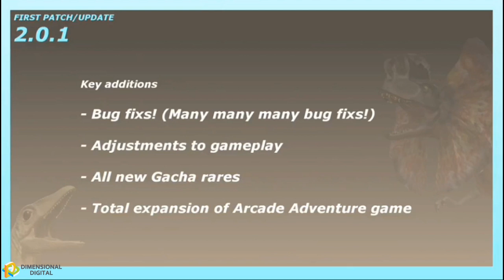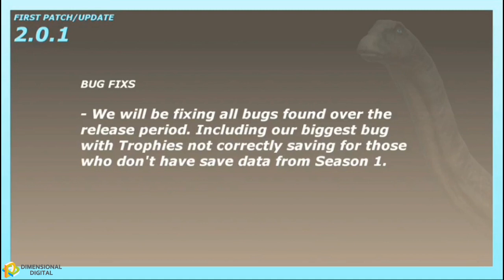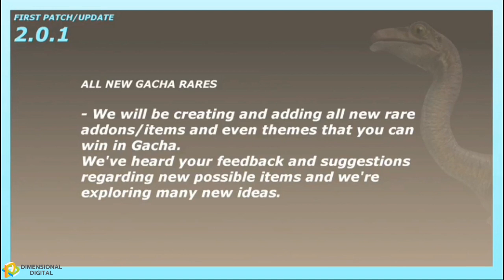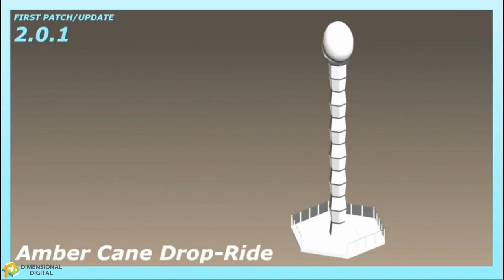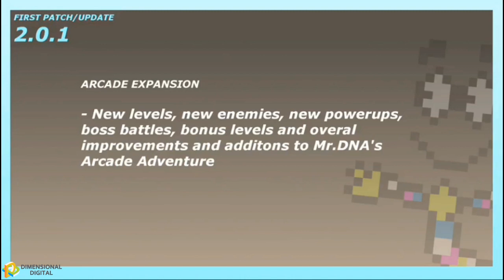Jurassic Explorer Season 2 - Patch info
Our first patch/update for Season 2 will go live late this month, tune in to find out all about what we have planned.